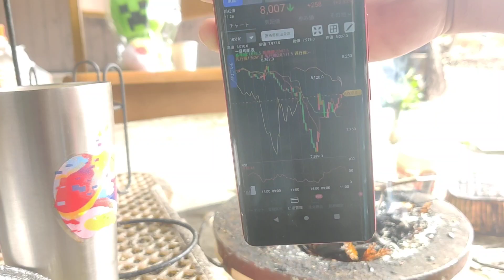フレンドリーマートくろぎで買ってきたスタミナ揚げを焼き直してアルミ皿で野菜炒めを作って昼飯のおかずにする人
おいしかったですよ🤗